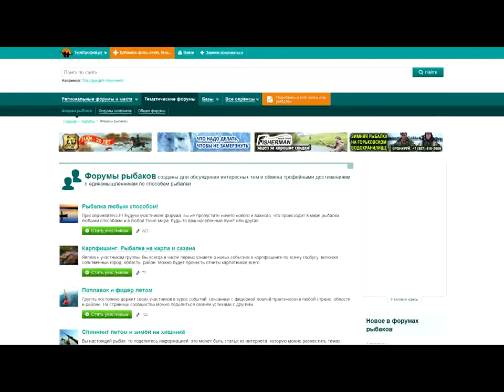распаковка посылки от сайта Твой Трофей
Вы можете подержать проект "На привале":
вебмани
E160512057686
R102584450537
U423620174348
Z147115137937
Или на карту ПриватБанка 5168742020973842